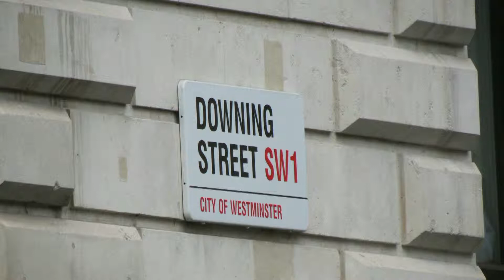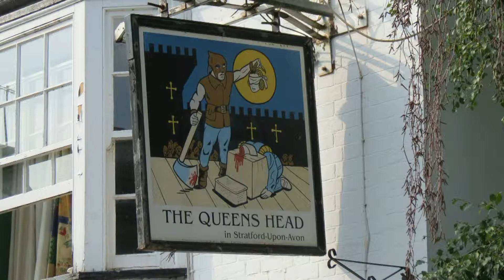England & Scotland 2013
Trip to London, Windsor, Stratford-upon-Avon, Liverpool, Chester, Bowness-on-Windermere, Edinburgh, Glasgow, Glengoyne Distilery, Stirling and Queensferry